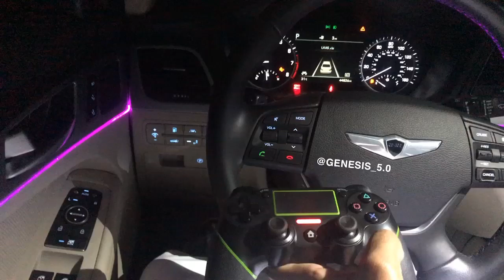LKAS button on/off